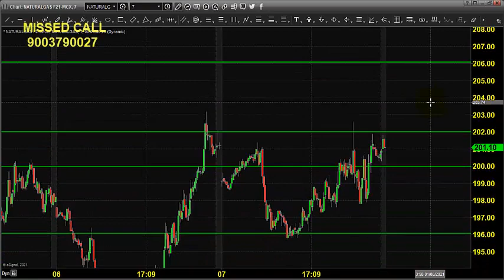MCX NATURAL GAS TRADING TECHNICAL ANALYSIS JAN 08 2021 TAMIL